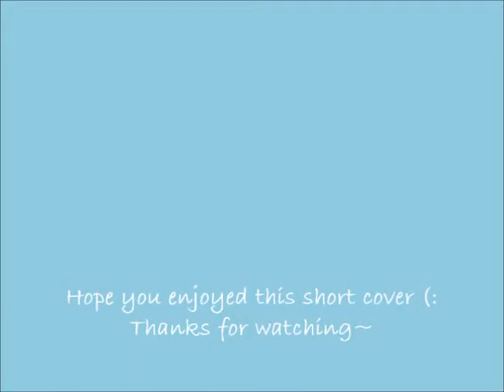BoB ft. Taylor Swift - Both of Us (short violin cover)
This is one of my filler videos since I haven't been uploading much covers lately. Hope you enjoy this short cover! There will be many more violin covers from me in the future ^-^

Song: Both of Us
Artists: BoB and Taylor Swift